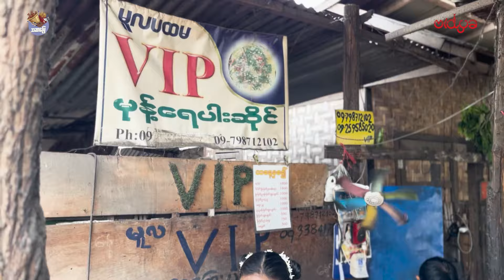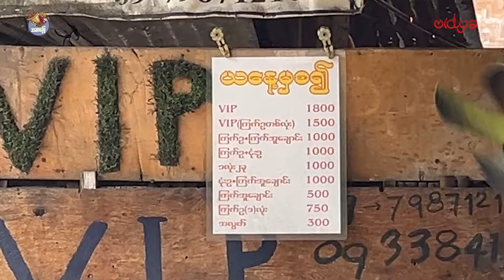မန္တလေးမှာ 1800 ထဲနဲ့ မုန့်ရေပါး အကိတ်ကြီး ကိုရှယ်ဆွဲမယ် 🤤🤤🤤